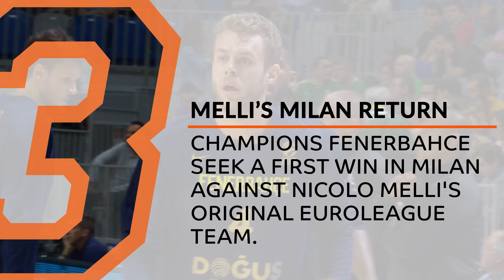Turkish Airlines EuroLeague, Regular Season Round 2: 5 Things to Know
The opening week of the 2017-18 Turkish Airlines EuroLeague lived up to the lofty expectations with drama throughout the continent. There were upsets, comebacks, breakout performances and plenty of highlights. The stage is set for even more in Round 2. Get ready by learning about some of the key storylines for this week’s action.